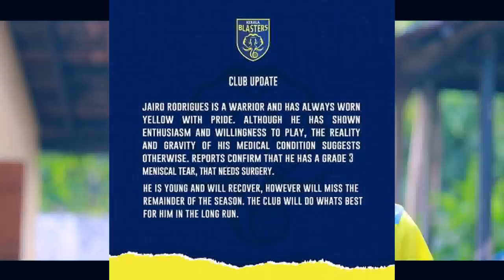ബ്ലാസ്റ്റേഴ്സിന്റെ പുതിയ വിദേശ താരം ! | vlatko drobarov to kerala blasters